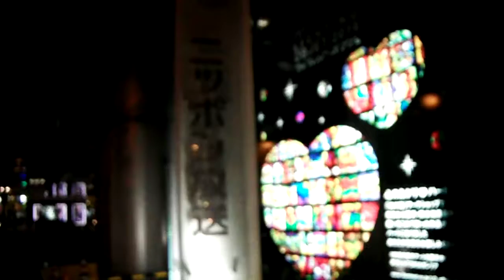DSCF9392ライティング・オブジェ20161216ニッポン放送